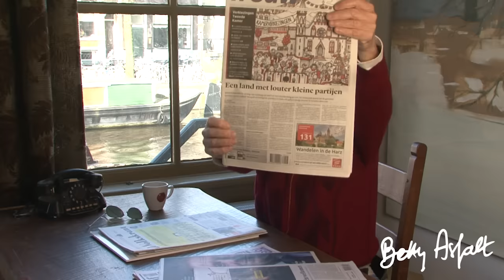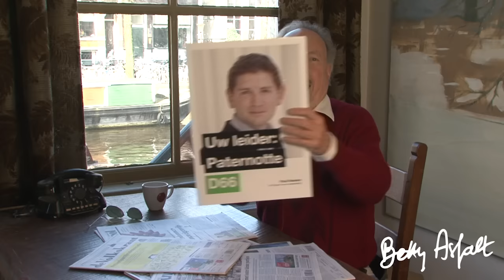dominee Gremdaat: Ik zweef niet meer...